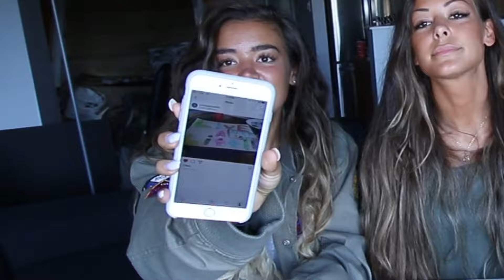(DISS TRACK??) REACTING TO TEAM 10 JAKE PAUL & RICE GUM MUSIC VIDEOS!! FT. MOE SARGI & MARINA BRUNO